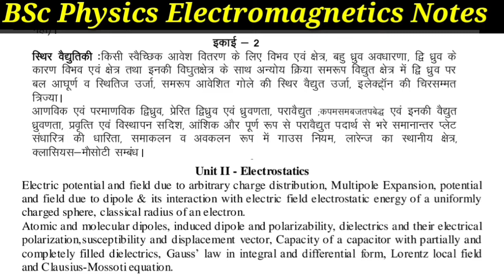BSc Physics - Electromagnetics Notes || Unit 2- ElectroStatistics | In Hindi and English Medium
In This telegram channel you get important updates related to my YouTube channel.🙂